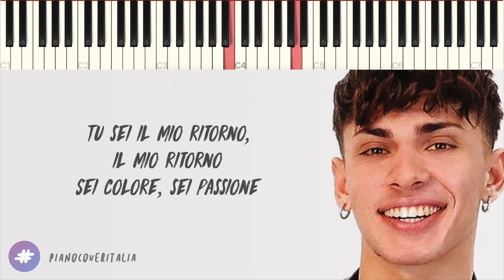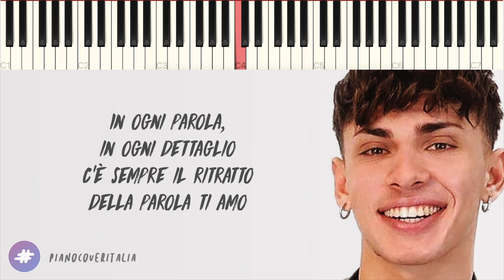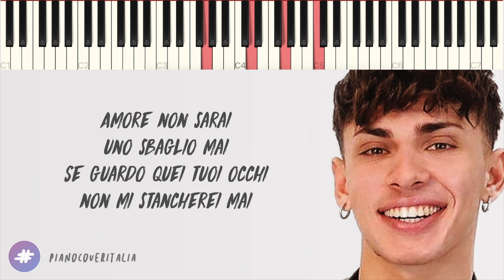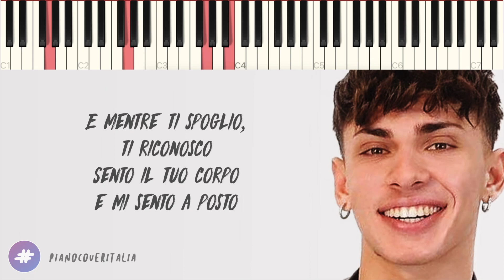Deddy | Mentre Ti Spoglio // Piano Karaoke con Testo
▶︎ Social ◀︎

▶︎ Testo ◀︎

0:00 [Intro]

0:02 [Strofa 1]
È tardi e sono di ritorno
In questa vita ormai, sei il mio buongiorno
Tu sei il mio ritorno, il mio ritorno
Sei colore, sei passione

E mentre ti chiamo sento che ti amo
Vieni a vivere con me
Niente sarà uguale a te

0:35 [Pre Ritornello]
Nella mia anima c’è un taglio
E in principio io ti giuro sarà stato uno sbaglio
C’hanno diviso, siamo due persone
Ma in fondo siamo solo un’anima
E mentre ti spoglio

0:52 [Ritornello]
io te lo dimostro
Mentre ti spoglio, sento il tuo corpo
E ti riconosco, sei tu, sei tu, sei tu
Il pezzo che mi manca per sentirmi a posto
E mentre ti spoglio, ti riconosco
Sento il tuo corpo e mi sento a posto
Sei tu, sei tu il posto in cui abitare
Il tempo in cui morire

1:26 [Strofa 2]
Le notti passati a chiacchierare
Le litigate fatte per delle stronzate
In ogni parola, in ogni dettaglio
C’è sempre il ritratto della parola ti amo

1:42 [Pre Ritornello]

1:59 [Ritornello]
E mi riconosco, sei tu, sei tu, sei tu
Sento il corpo e mi sento a posto
Sei tu, sei tu, sei tu il posto in cui abitare

2:33 [Ponte]
Amore non sarai uno sbaglio mai
Se guardo quei tuoi occhi non mi stancherei mai
Di toccarti come sai, di amarmi come fai
A non capire adesso

2:48 [Ritornello]
Io te lo dimostro mentre ti spoglio
Sento il tuo corpo

3:24 [Outro]
3:50 [End Card]